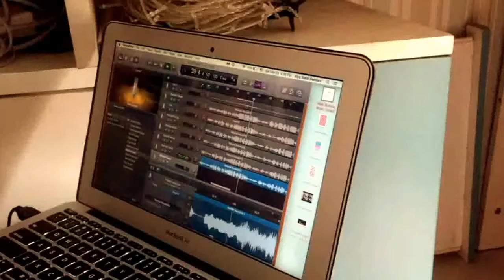You Are The Music In Me | High School Musical Cover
I've never watched any HSM movie my entire life but a few friends and I did this! Also, I'm kinda obsessed with them because HAVE YOU HEARD THEM SINGING

Hi I'm Edelweiss and I love musicals like a big geeky nerdy fool.